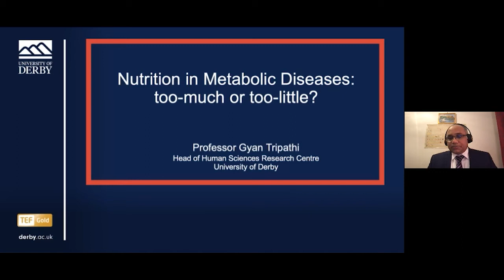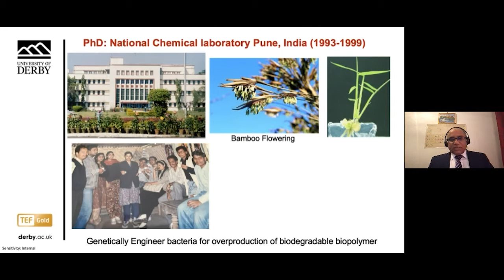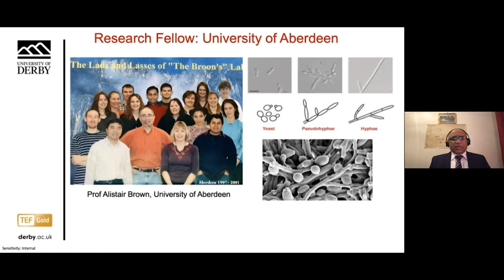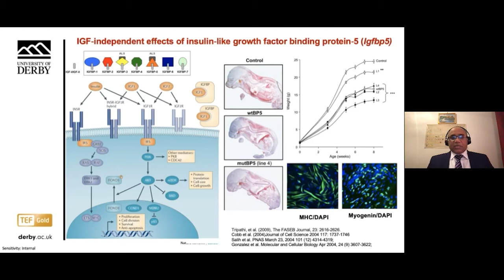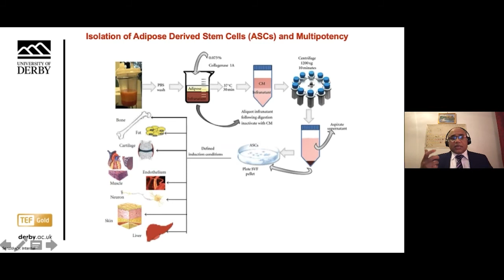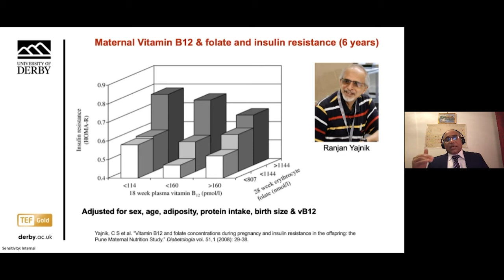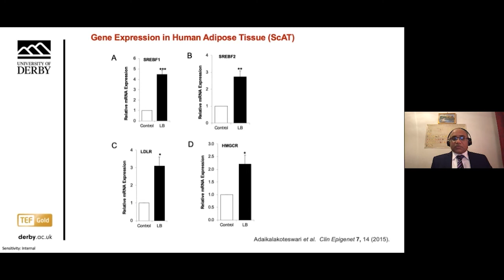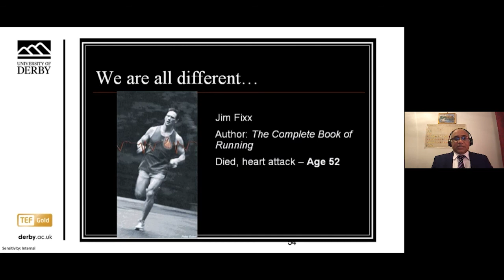Inaugural Lecture Series: Professor Gyan Tripathi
Professor Tripathi's inaugural lecture discusses his research determining how the experience of genetically engineering bacteria to produce biodegradable polymers, has contributed to solving the fundamental mysteries of type 2 diabetes and cardiovascular disease.